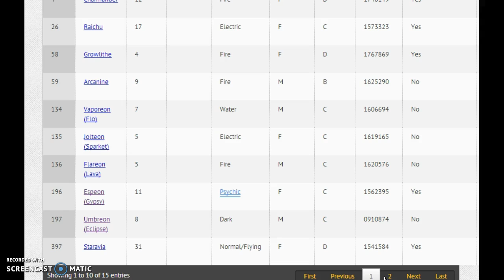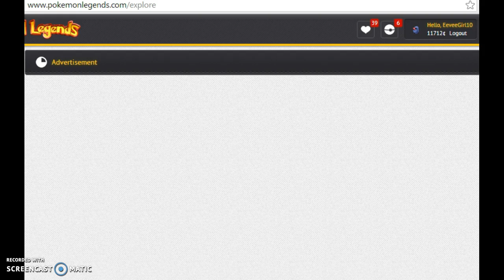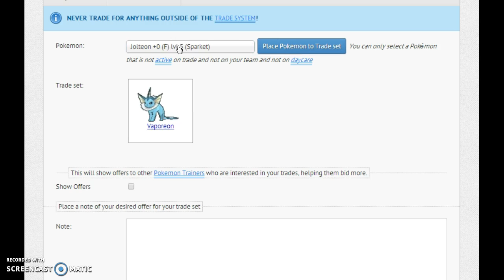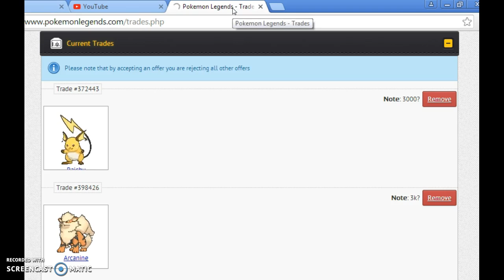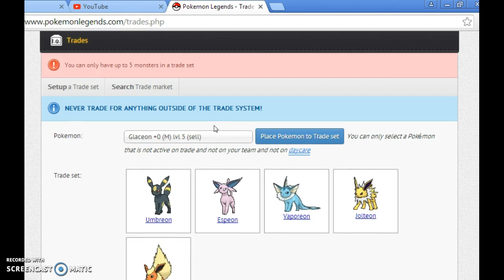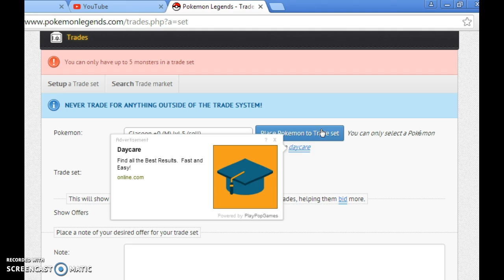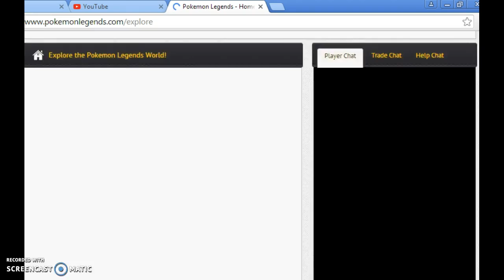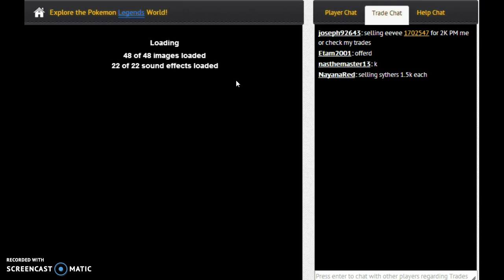Pokemon Legends: IM BACK! Ep5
I'b back and ready as ever! And go to CraftyCat222's channle Her youtube name is Jillan Merrill!